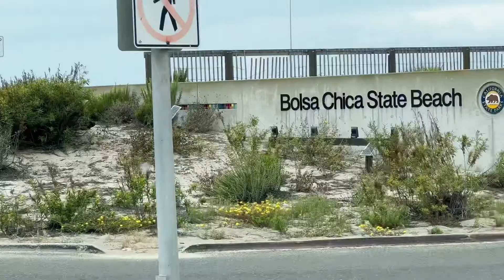ARRIVES AT BOLSA CHICA BEACH MAY 21, 2022